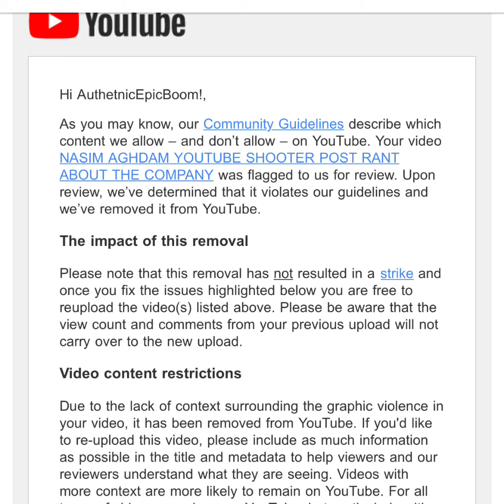MY VIDEO ABOUT NASIM AGHDAM YOUTUBE SHOOTER, HAS BEEN FLAGGED